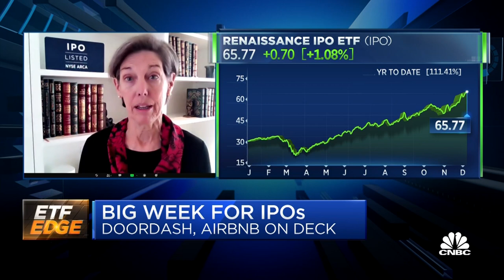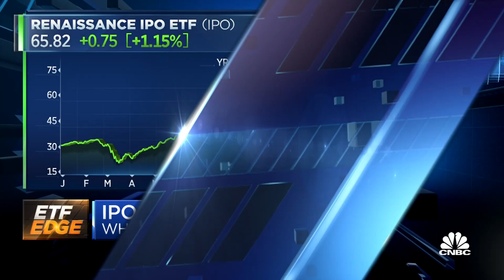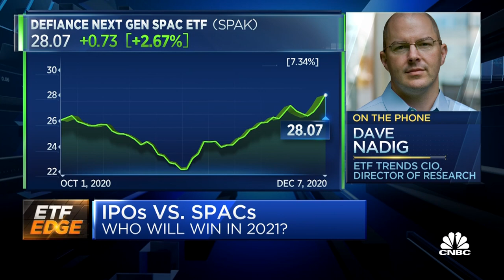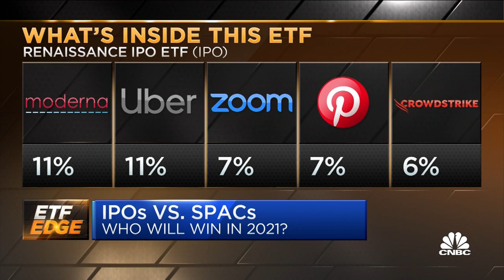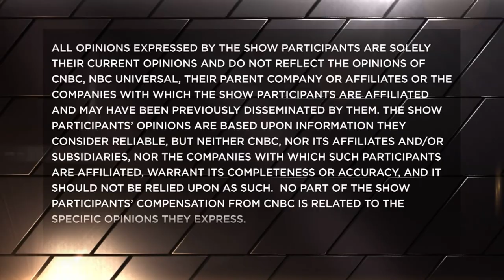What could lie store for IPOs and SPACs in 2021: ETF analysts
Renaissance Capital Chairman and co-founder Kathleen Smith and Defiance ETFs President Paul Dellaquila share their 2021 outlook for IPOs and SPACs. With CNBC's Bob Pisani.